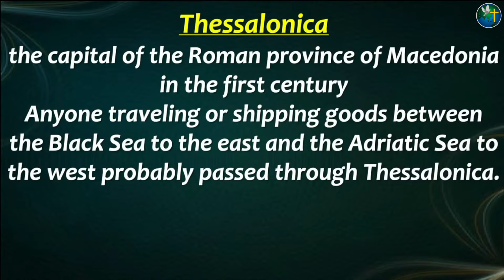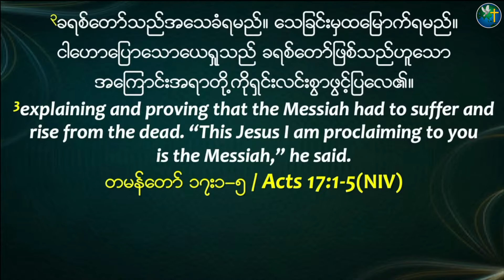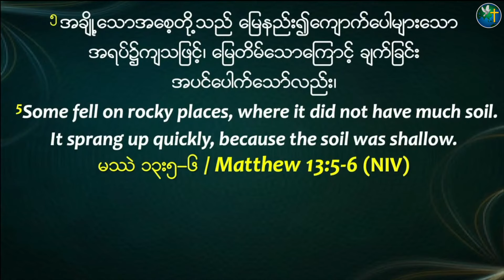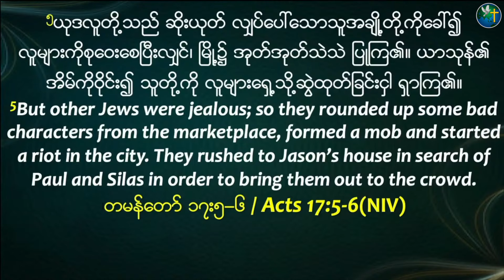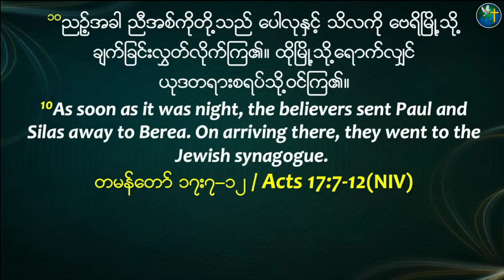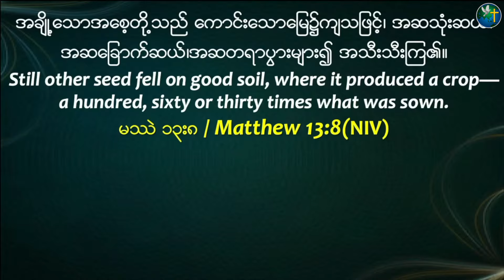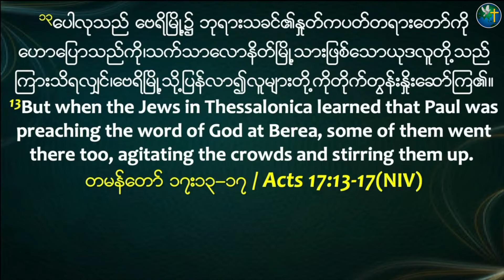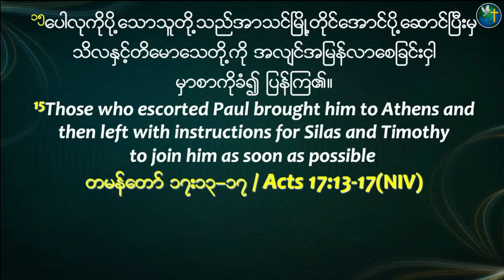THE BEREAN ဗေရိမြို့သား | Rev. Kairos Kim | HIC Singapore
HIC Channels
GIVING
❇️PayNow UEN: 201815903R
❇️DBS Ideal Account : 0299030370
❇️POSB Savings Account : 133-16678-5